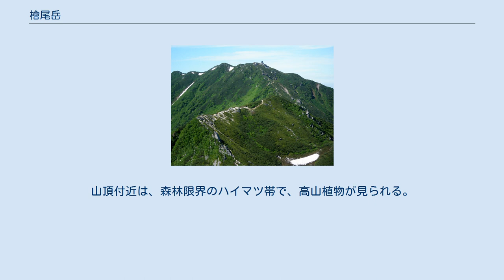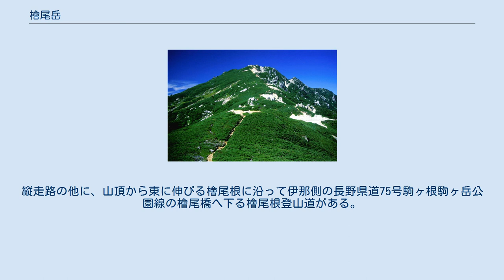檜尾岳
檜尾岳（ひのきおだけ）は長野県駒ヶ根市と木曽郡大桑村にまたがる標高2,728 mの山。
木曽山脈（中央アルプス）木曽駒ヶ岳から空木岳への主稜線の中間に位置する。
 木曽川の支流の伊奈川及び天竜川の支流の太田切川の源流となっている。
山体は木曾駒花崗岩の中粒花崗閃緑岩で構成され、周辺では周氷河地形と南側では線状凹地の二重山稜の地形が見られる。
山頂付近は、森林限界のハイマツ帯で、高山植物が見られる。
山頂には、三等三角点（点名が「梯子樽」）がある。
 中央アルプス主稜線の登山道を縦走する際に通過する場合が多い。
縦走路の他に、山頂から東に伸びる檜尾根に沿って伊那側の長野県道75号駒ヶ根駒ヶ岳公園線の檜尾橋へ下る檜尾根登山道がある。
 山頂直下東に駒ヶ根市が管理するカマボコ形状の檜尾避難小屋とそのトイレがある。
中央アルプスの有人の山小屋は、完全予約制となっている。
駒ヶ岳頂上山荘にのみキャンプ指定地がある。
 木曽山脈の主稜線上にあり、東側に檜尾根が延びる。
 西側の小秀山から望む中央アルプス 木曽山脈（中央アルプス）の主な山は、木曽山脈を参照。
 以下が源流となる河川で、太平洋へ流れる。